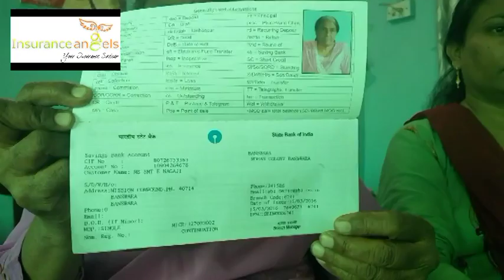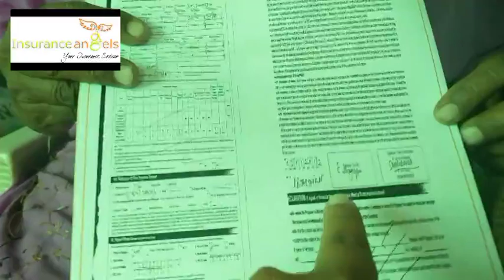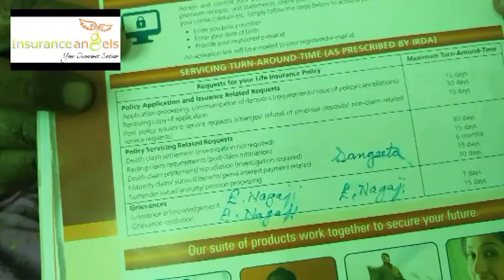Edith maam final ||ICICI FRAUD||INSURANCE FRAUD||ICICI BANK SCAM